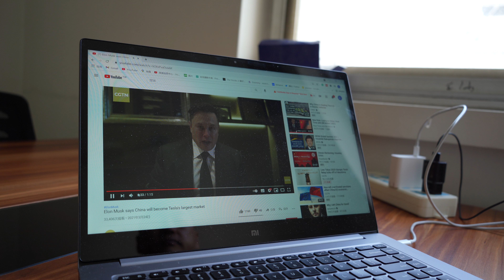Chinese people are increasingly attaching importance to the environment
Elon Musk says China will become Tesla's largest market！This is because the Chinese people are increasingly aware of the importance of the environment, and the Chinese government has helped the American company grow so fast.
这是因为中国人越来越重视环境的重要性，中国政府的大力协助才是的这家美国企业那么快的发展。